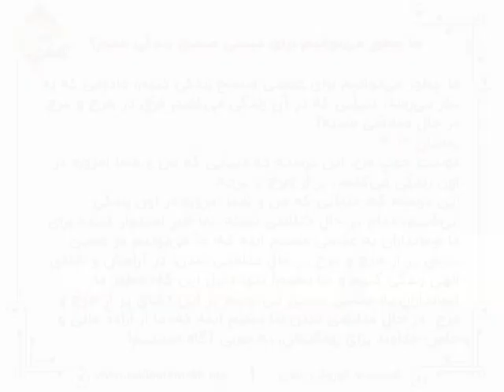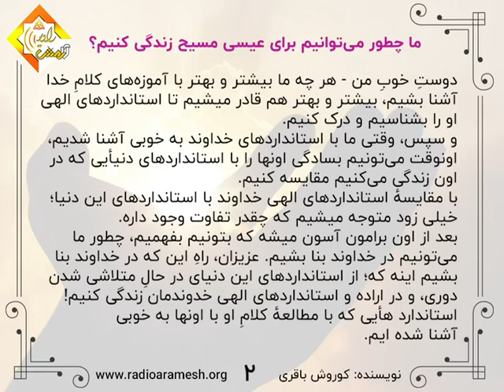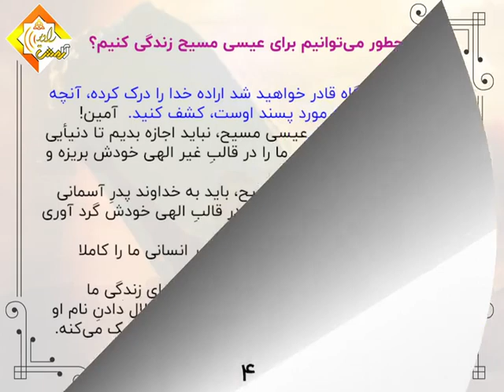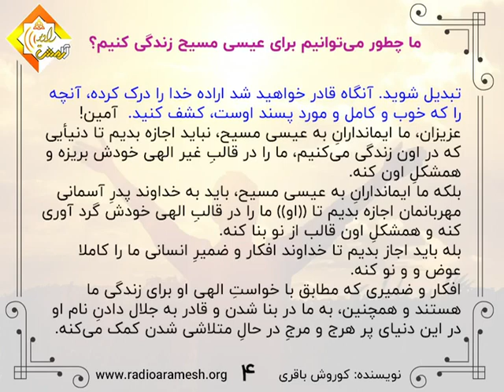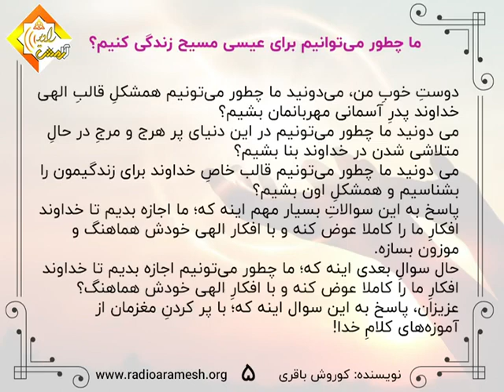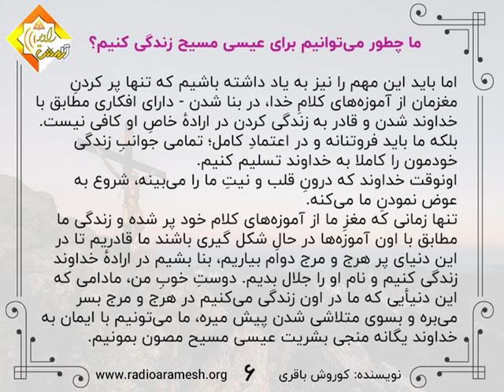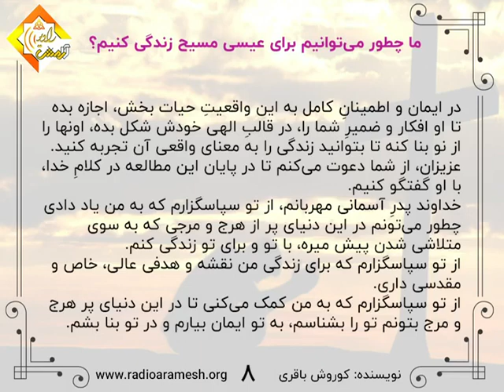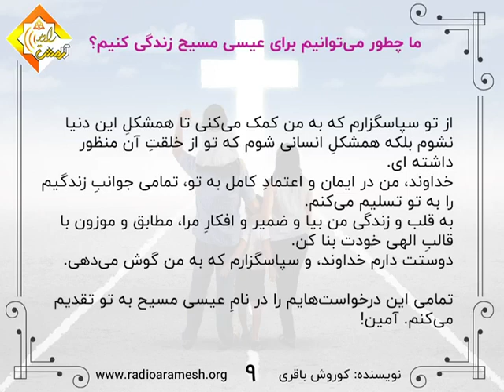26-ما چطور می توانیم برای عیسی مسیح زندگی کنیم؟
26-ما چطور می توانیم برای عیسی مسیح زندگی کنیم؟